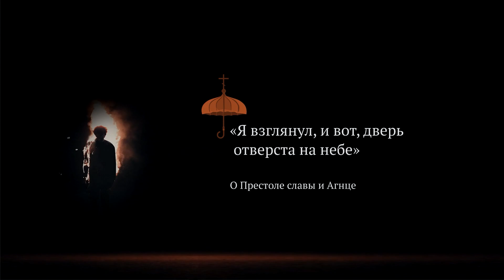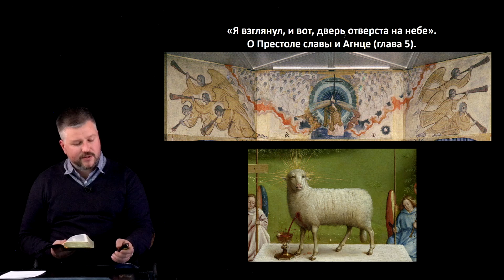О Престоле славы и Агнце. Книга встреч и надежды: Откровение Иоанна Богослова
О встречах с Господом после Воскресения. О Престоле славы и Агнце. О муках, предшествующих рождению нового мира. Служение свидетельства в Церкви. Наступление Царства Божьего.